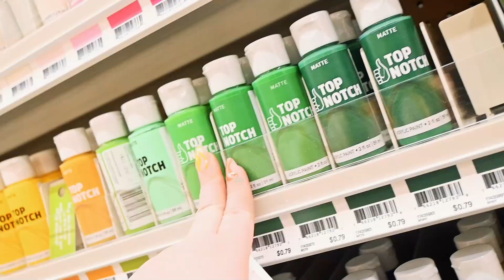Let's Make: Hand Painting a Corset Top!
I took a boring white corset top from forever21 and painted it with unicorns and decorated it with appliques!

@savannahAlexandraArt on fb, insta, tiktok